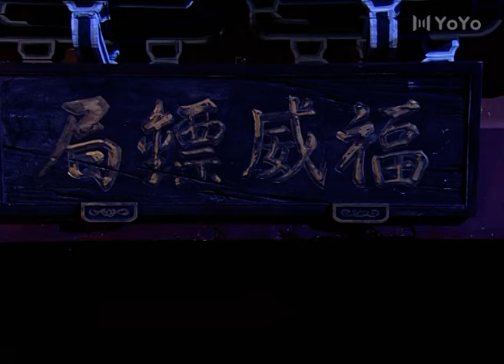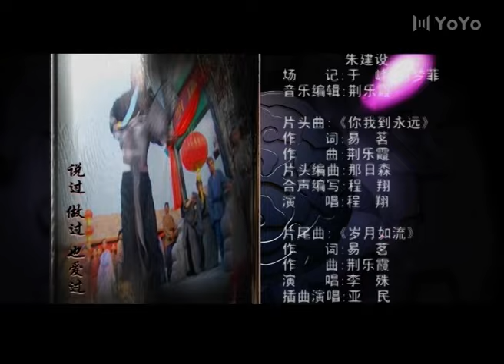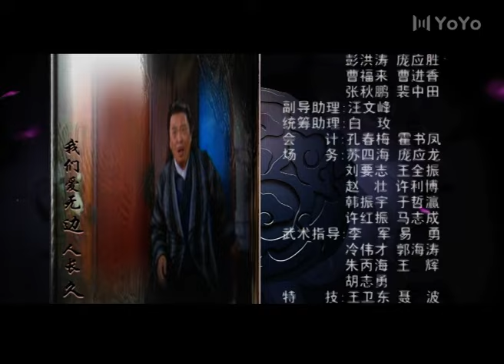【古装武侠喜剧】护花奇缘 03（秦岚/邱心志/吴孟达/黄一飞/张澜澜/张亚坤）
该剧讲述了京城首富官堂的千金官青青在婚期将至时，突然溜出京城，而倒霉镖师狄三郎被委任保护和监视青青，于是一场明争暗斗就此展开，同时也开始了三郎与青青之间的“护花奇缘”的故事。